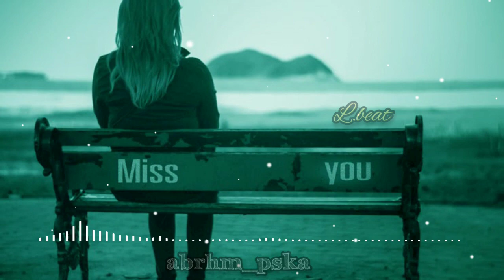Beat cinta terbaru 2020 || instrumental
𝐿.𝐵𝑒𝒶𝓉 × 𝔓𝔟_𝔟𝔟𝔰.𝔰𝔮𝔲𝔞𝔡

ᴊɴɢᴀɴ ʟᴜᴘᴀ ꜱᴜʙꜱᴄʀɪʙᴇ ʏᴀ, ᴀɢᴀʀ ᴋᴀʟɪᴀɴ ᴛᴅᴋ ᴋᴇᴛɪɴɢɢᴀʟᴀɴ ᴠɪᴅᴇᴏ² ᴛᴇʀʙᴀʀᴜ!
𝙳𝚗 𝚓𝚗𝚐𝚊𝚗 𝚕𝚞𝚙𝚊 𝚕𝚒𝚔𝚎, 𝚌𝚘𝚖𝚎𝚗𝚝, 𝚍𝚗 𝚜𝚑𝚊𝚛𝚎 𝚢𝚊.

𝕋𝕙𝕒𝕟𝕜𝕤 𝕪𝕘 𝕤𝕦 𝕞𝕒𝕞𝕡𝕚𝕣 𝕕𝕚 𝕤𝕒 𝕡𝕦 𝕔𝕙𝕒𝕟𝕟𝕖𝕝 🙏🏼